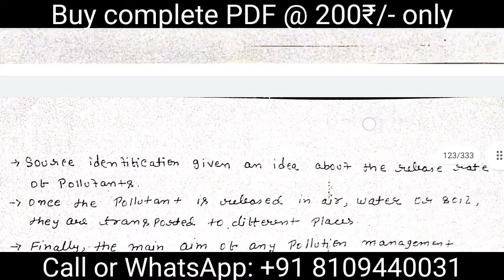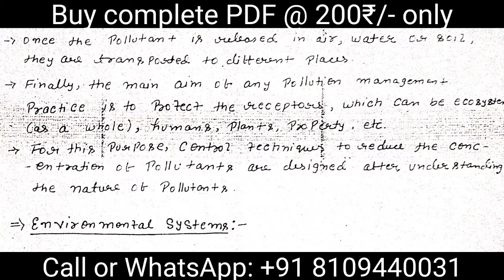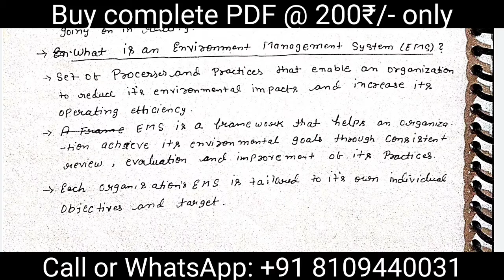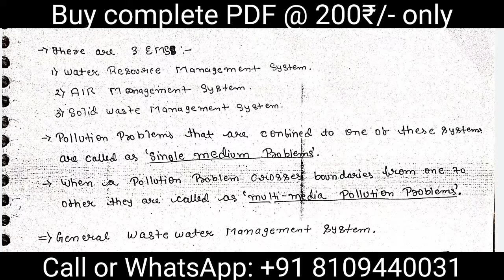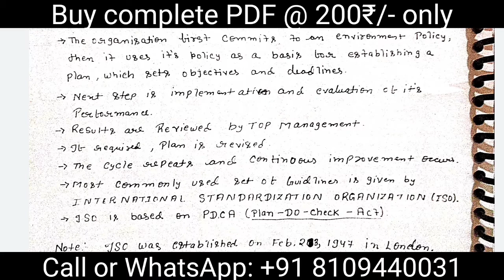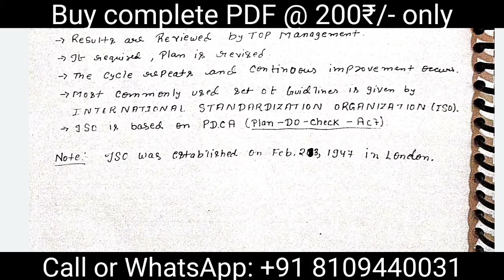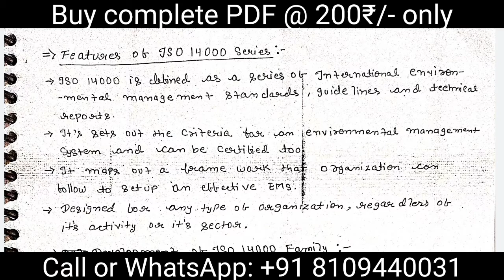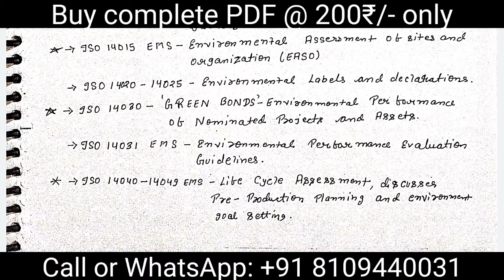BPSC : Liquid waste management PART 3 - ASWMO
In this video you will get to see BPSC ASWMO i.e Assistant sanitary and waste management officer course in which we are studying LWM i.e. liquid waste management